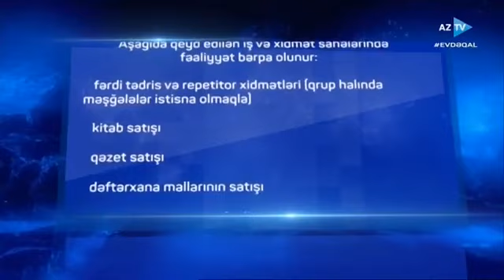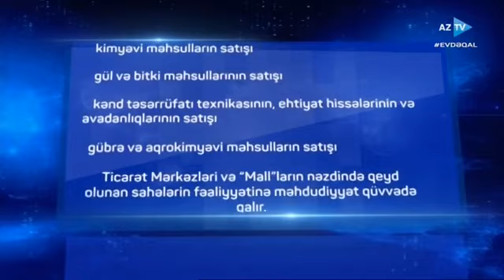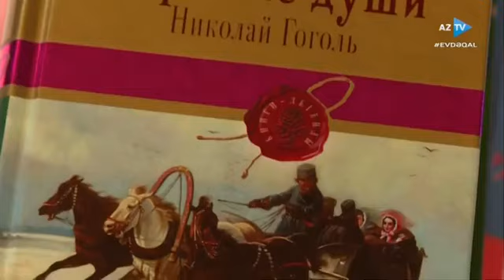AZTV |Evdəqal Verilişi - Qonaq: Şəmil Sadiq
AZTV-nin "Evdəqal" verilişinin qonağı təhsil mühəndisi, dosent Şəmil Sadiqdir.

O, koronavirus pandemiyası dövründə meydana çıxan yeni təhsil metodları ilə bağlı fikirlərini bölüşüb.